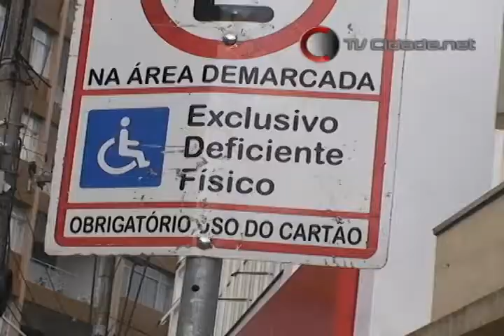Dia 03 de dezembro, dia escolhido para representar o deficiente físico - Matéria Cidade Notícias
Dia 03 de dezembro, dia escolhido para representar o deficiente físico

Reportagem: Camila Freitas
Imagens e Edição: Marcos Oliveira

TV Cidade Joaçaba
Canal 12 | Transcabo TV
Joaçaba - SC